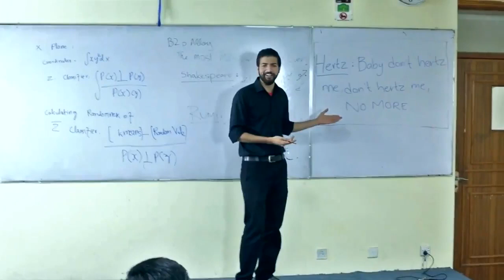What goes in the mind of a class room slacker